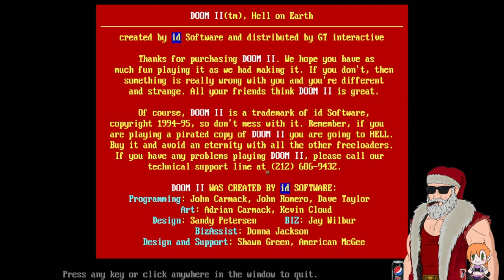Splatterhouse 3D #5 (End)